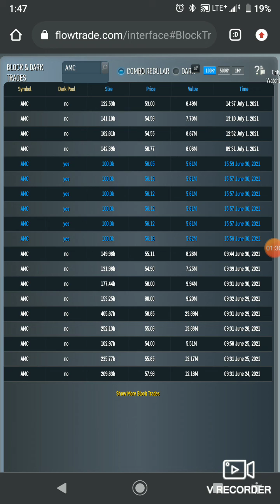AMC | Friday morning update! And dark pool data.